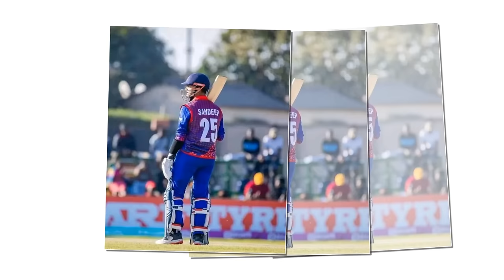विश्वका चर्चित बलरहरु संगै सन्दिप ठुलाे खुशी सन्दिपकाे लागि || sandeep nominations award 2023